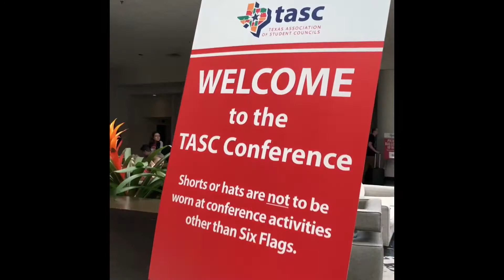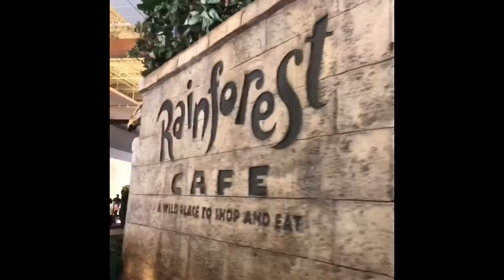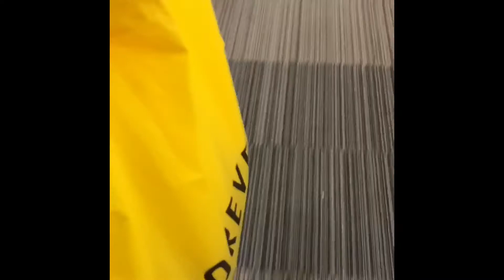TASC Day Two 🤪🤩 - Arlington Texas